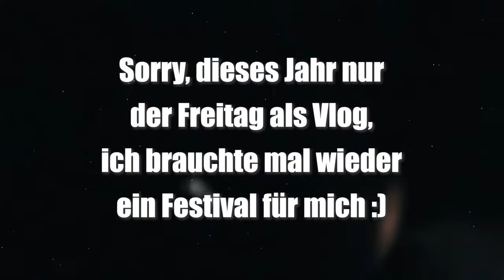Schlamm, Punkrock & Petting! 😂 | Kärbholz Heimspiel 2024 Vlog ⚒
Dieses Jahr nur der Freitag, am Samstag hatte ich Geburtstag und wollte den Tag etwas für mich alleine genießen :) Wenn ihr trotzdem Spaß hattet, dann